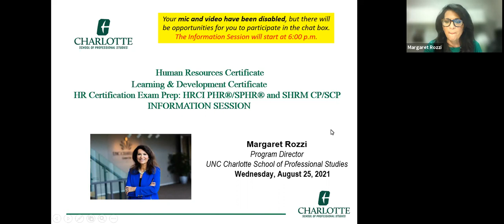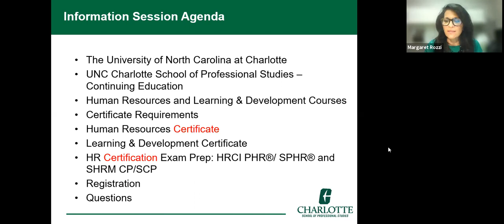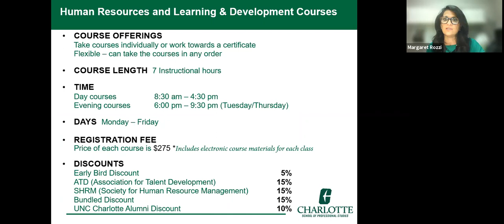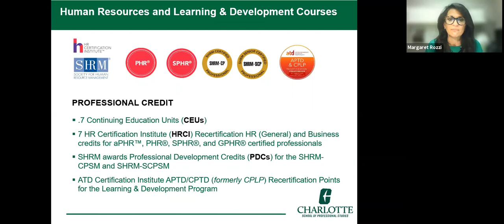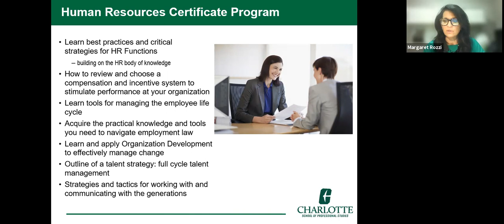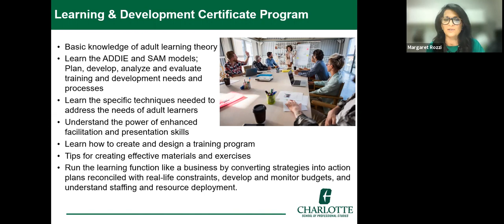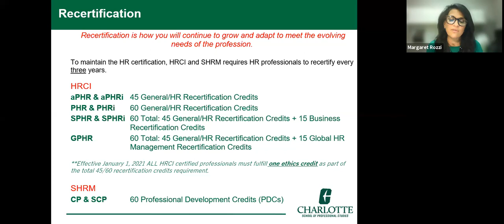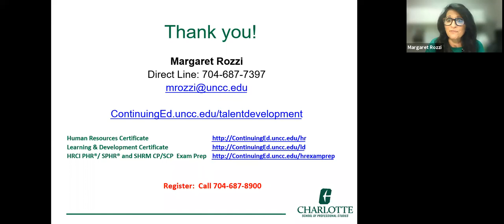UNC Charlotte Info Session on HR Certificate, Learning & Development Certificate, and HR Exam Prep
UNC Charlotte Program Director Margaret Rozzi discusses in this info session the Human Resources Certificate, Learning & Development Certificate, and the HR Exam Prep Course programs.